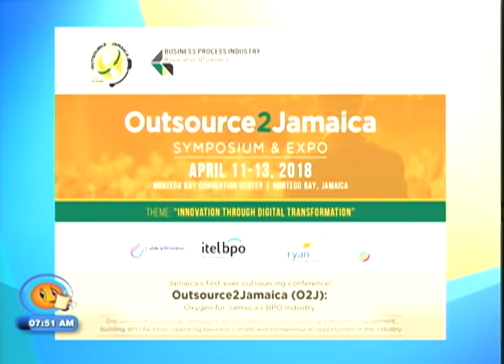Inaugural Outsource 2 Jamaica - Smile Jamaica - April 9 2018